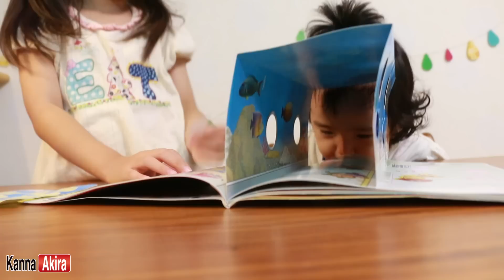Kan & Aki 番外編 vol.11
ひさしぶりの番外編、vol.11です。
いつも3姉妹を見てくださっている方、ほんとうにありがとうございます♪これからもよろしくおねがい致します♥

★Kan & Aki's tumblr★三姉妹の写真アップしてます。